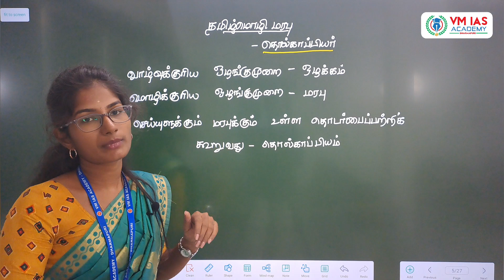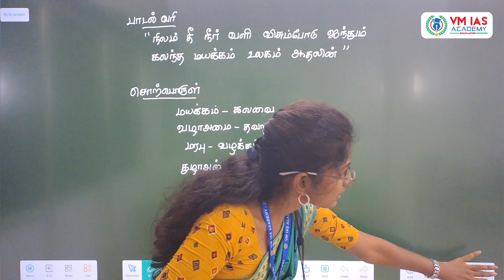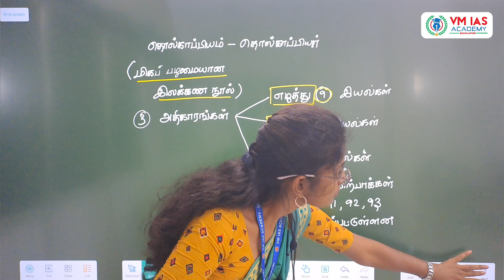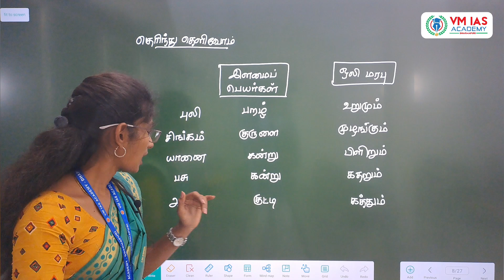8th-தமிழ் || இயல்-1 || கவிதைப்பேழை || தமிழ்மொழி மரபு || tamil mozhi marabu